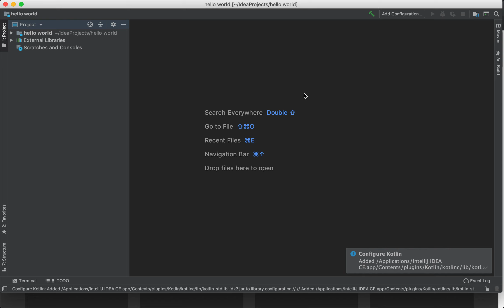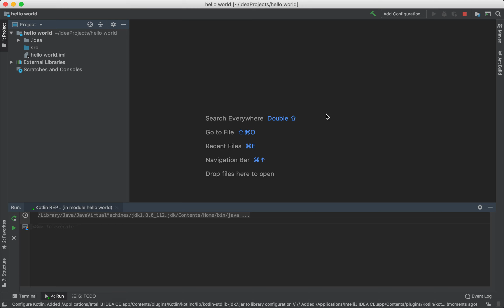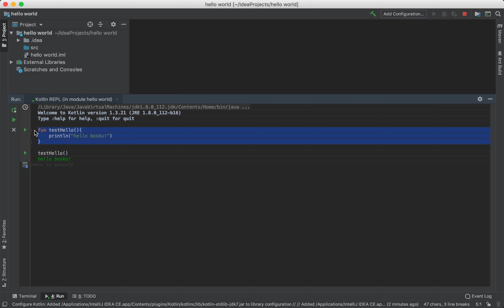2 helloworld di kotlin